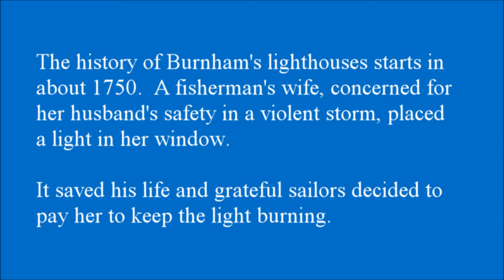BURNHAM LOW LIGHT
This video was created and first uploaded in 2018.